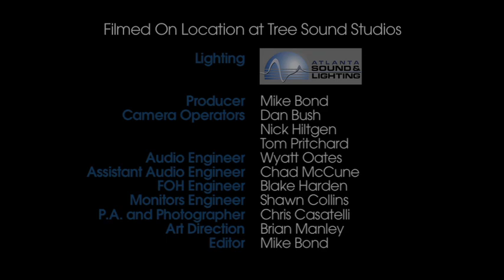Ocean Is Theory- "Twenty Nine Eleven" on Comcast Bands On Demand